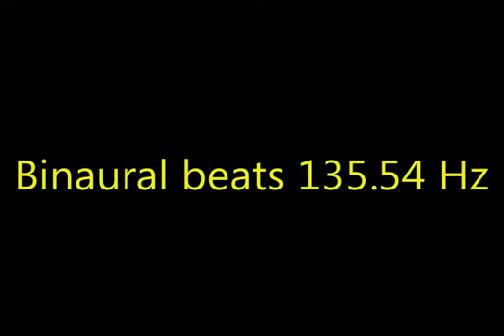binaural_beats_135 54hz